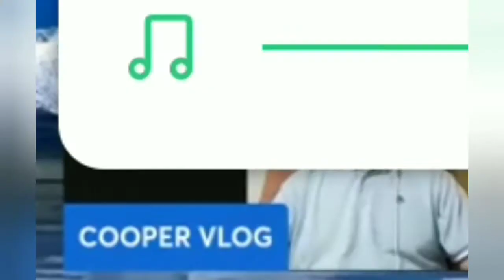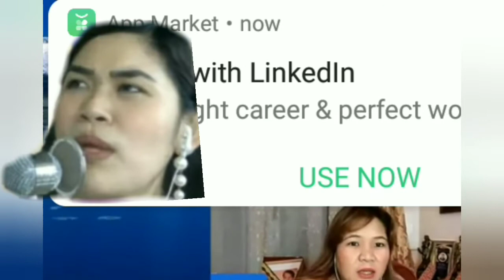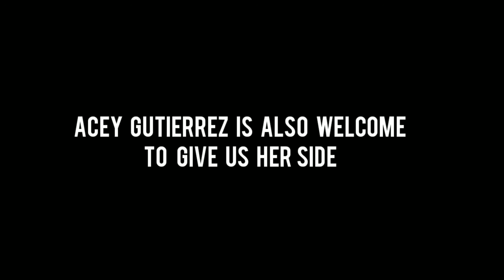SEC ACEY | WALA NA NGA BA SA MANSYON NI BOSS FLM? ANYARE?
SEC ACEY | WALA NA NGA BA SA MANSYON NI BOSS FLM (FRANCIS LEO MARCOS? ANYARE?